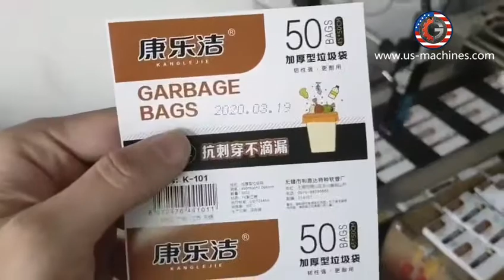Paper sheet card feeding paging automatic dispensing machine with date ink jet printing machine